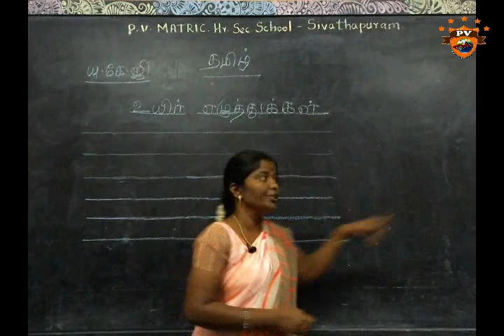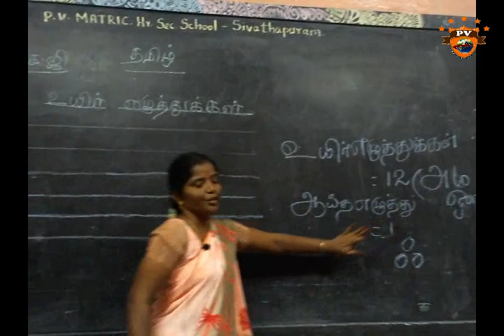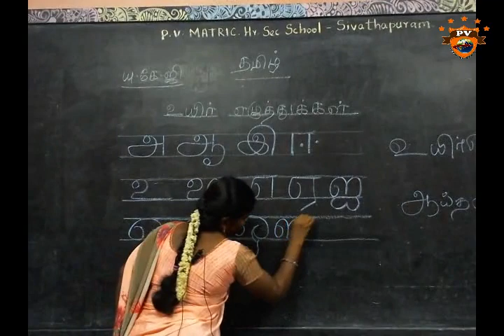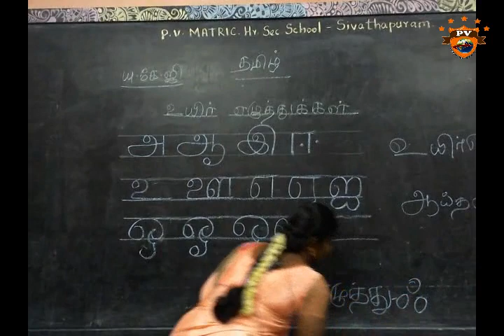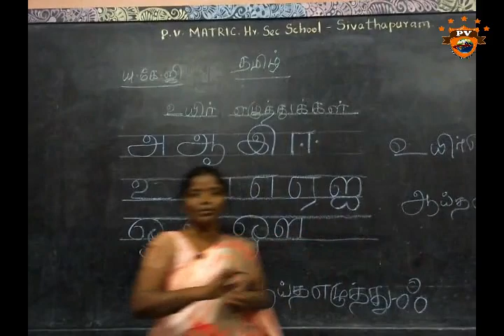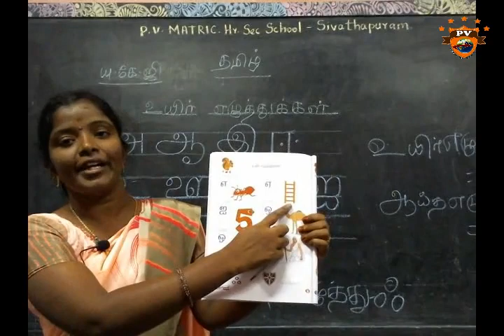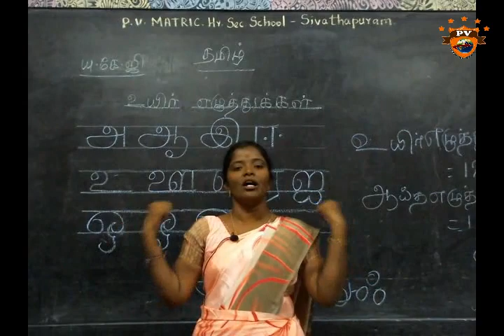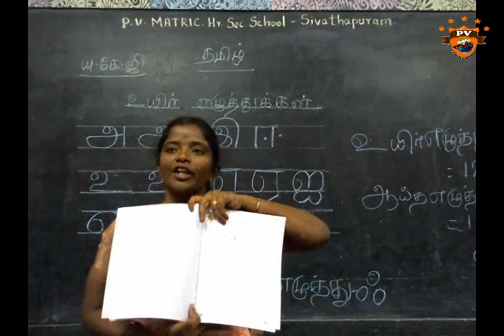KINDER GARTEN -தமிழ் - உயிர் எழுத்துகள்